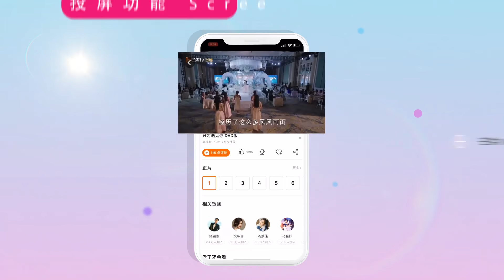《一起出发吧》第1期 尝鲜版：杨烁皮一下吐槽包贝尔小心脑袋着凉 杨雨辰飞机上也要被老爸考英文 lets go EP1【湖南卫视官方HD】